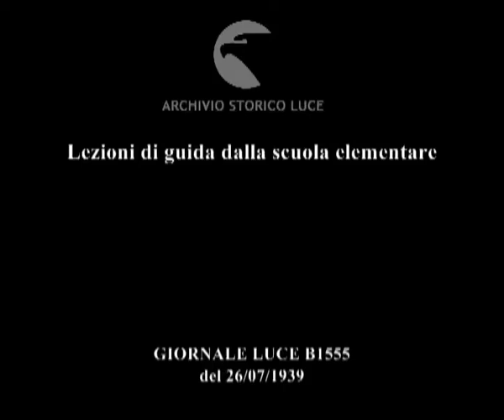Inghilterra. Birmingham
Descrizione sequenze:scuola elementare nella città di Birmingham ; nel cortile della scuola allievi su piccole automobili fanno pratica di guida seguiti da insegnanti ; una scolaresca in classe segue lezioni teoriche di guida ; allievi osservano un motore di automobile illustrato dall'insegnante ; i bambini alla guida delle piccole automobili nel cortile della scuola ;